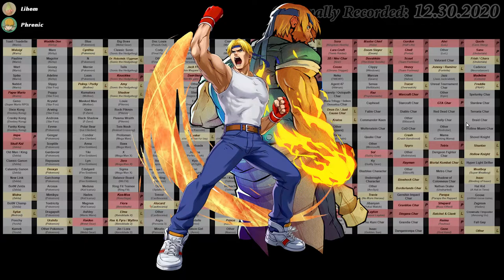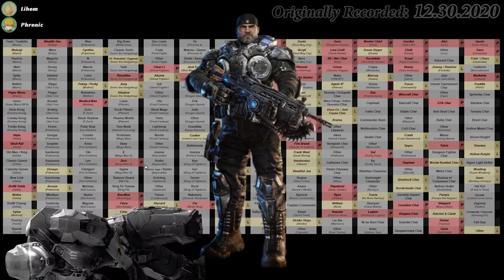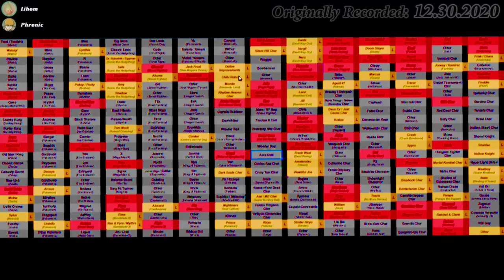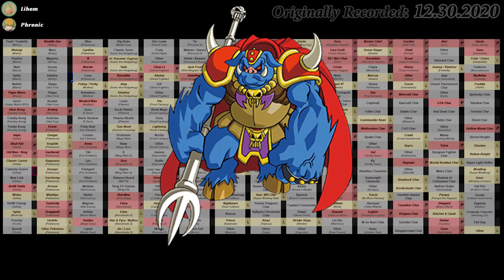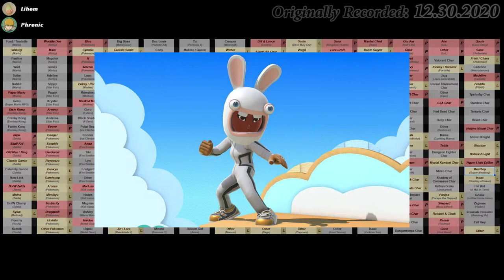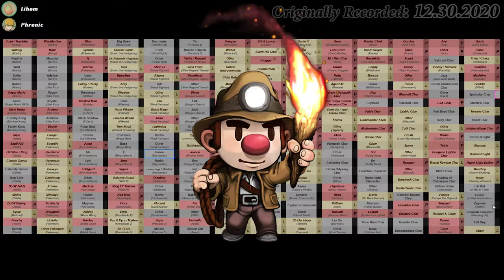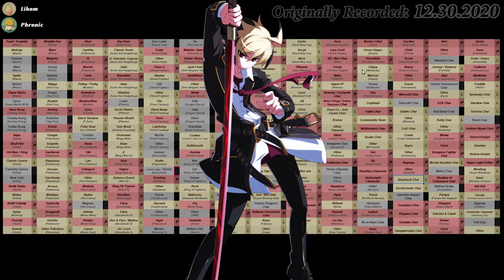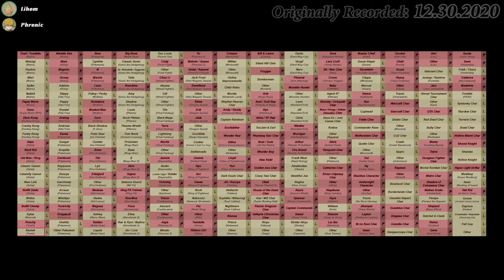WHO ARE THE LAST 2?? | SSBU Gamba [2/2]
Phrenic and Lihem continue their competition to draft up the most likely set of Smash Characters that will arrive at the end of Fighter Pass 2.
▬ Timestamps  ▬▬▬▬▬▬▬▬▬▬
00:00 - Axel / Streets of Rage Char
00:33 - Agent 47 (Hitman)
01:32 - Masked Man (Mother 3)
02:17 - Arceus (Pokémon)
03:56 - Ryo (Shenmue)
04:06 - Vergil (Devil May Cry)
04:30 - Zelda (Breath of the Wild)
04:50 - Marcus Fenix (Gears)
05:11 - Akira / Officer Howard (Astral Chain)
05:50 - Tails (Sonic the Hedgehog)
06:10 - Arwing (Star Fox)
06:42 - Tom Nook (Animal Crossing)
07:39 - Eevee (Pokémon), Aiai (Super Monkey Ball)
08:05 - Anna (Fire Emblem)
08:59 - Nero (Devil May Cry)
09:22 - Dixie Kong (DKC), Monita (Nintendo Land)
09:55 - Aegis (Persona 3)
10:32 - Jin / Lora (Xenoblade)
11:14 - Excitebiker (Excitebike)
11:26 - Lightning (Final Fantasy XIII)
11:55 - Hotline Miami Char
12:04 - Tifa (Final Fantasy VII)
12:19 - Pokémon Section: Marnie, Other, Toxicitry, Mimikyu, Dragapult, Rayquaza, Gardevoir, Sceptile, N, Gengar, Octoling, Garchomp
13:55 - Joanna (Perfect Dark)
14:21 - Toejam & Earl & Frogger
14:32 - Wither (Minecraft)
15:00 - Wolfenstein Char, Commander Keen, Other Valve, Other Monster Hunter
15:14 - Old Man / King (Zelda), Classic Ganon (Zelda), Medusa (Kid Icarus)
15:46 - Rock Pikmin (from Pikmin)
16:17 - Jin / Kazuya / Heihachi (Tekken), Marx (Kirby)
16:34 - Classic Sonic, Terra (Final Fantasy VI), Black Mage (Final Fantasy)
17:09 - Wonder Boy (from Wonder Boy)
17:49 - Chris Redfield (Resident Evil), Arthur (Ghouls 'N Ghosts / Ghosts 'N Goblins / Genoblade)
18:03 - Bomberman, Wonder Red (Wonderful 101), Regina (Dino Crisis)
18:21 - Ring Fit Trainee, Crazy Taxi, Twintelle (ARMS)
18:46 - Other Sega
19:13 - Neku (TWEWY), Other Namco, Slime (Dragon Quest)
19:26 - Other Capcom, Hyper Light Drifter, Other Street Fighter, Other League of Legends
20:00 - Other Nintendo
20:19 - Blue / Green / Rival (Pokémon Red/Blue)
20:31 - Other Konami
20:45 - Other Ubisoft (Starfox from Starfield)
20:58 - Other Microsoft, Fable, Other Blizzard, Seiken Densetsu/Mana Series Char
21:10 - Other Rockstar, Necrodancer Char, Terraria Char
21:35 - Poochy (Yoshi), Diablo Char, Violet / Kasumi (Persona 5 Royal)
21:50 - Battletoads, Virtua Fighter Char, Call of Duty Char
22:06 - Duke Nukem, Serious Sam, Angry Henry
22:28 - Yuri (Tales of Vesperia), Other Minecraft, Creeper (Minecraft), Clippy (Windows)
22:51 - Bravely Default / Octopath Char, Plasma Wraith (Pikmin), Sigma Male (Omega Male X)
23:08 - Balance Board (They're really nice)
23:19 - Edelgard (Fire Emblem Three Houses), Ashley (Wario Ware)
23:33 - Dungeon Fighter Online / DNF Char, Quake Char, BotW Champion
24:05 - Other Square Enix, Toad / Toadette (Mario), Other Activision
24:38 - Mama (Cooking Mama), Spelunky Char, Isaac (Golden Sun), Star Dew Valley Char
25:09 - Kumatora (Mother 3), Cuphead, Grandia / Danganronpa Char, Liu Bei (Real Life)
25:34 - Goose
25:49 - Ky Kiske (Guilty Gear), Bully (Bullly)
25:56 - Jazz Jackrabbit, Other Epic Games, Big Boss (Metal Gear), Liquid (Metal Gear)
26:23 - Klonoa, Kamek (Yoshi), Tiki (Fire Emblem), Black Shadow (F-Zero), Goro (X-Peero)
26:45 - Polar Bear (Ice Climbers)
27:04 - Shovel Knight, Axe (Axe Man), Shadow of Colossus Char
27:16 - Super Bass (Mega Manaj), Valkeria Chronicles Char, Proto Man (Mega Man), Hat Kid
27:27 - Crewmate / Imposter (Among Us)
27:39 - Leon (Pokémon SwSh), Lyn (Fire Emblem: Blazing Blade), Spencer (Bionic Commando)
27:50 - Other Fire Emblem, Golden Axe Char, Hades (Kid Icarus), Alex Kidd
28:02 - Crabs from Splatoon
28:24 - Phantasy Star Char, Rock, House, Nakoruru (Samurai Shodown), Captain Commando
28:36 - Other Koei Tecmo, Blaz Blue Char, Other Platinum, Catherine Char
28:49 - Other Final Fight, Cody (Final Fight), Krystal (Star Fox), Magalor (Kirby), Spike (Mario),
29:15 - Sissel (Ghost Trick), Slippy (Star Fox), Asura (Asura's Wrath), Other Shin Mega Tensei
30:08 - Queen/Makoto (P5), Rodin (Bayo), Undernight Char, Gruntilda (Banjo)
30:23 - Ulala (Space Channel 5), Sophitia / Mitsurugi (Soul Calibur), Other Castlevania
30:32 - Condor (Ice Climbers), Third Ice Climber, Magnus (KI:U)
30:53 - Funky Kong (DKC), Yu Nakamura (P4), Cranky Kong (DKC)
31:07 - Ni No Kuni Char, Andross (Star Fox), Tom Holland (Uncharted), Calamity Ganon (BotW)
31:15 - Panzer Dragoon Char, New Link (Zelda), Gooey (Kirby), Nabbit (NSBU)
31:38 - Jibanyan (Yokai Watch), Wart (Mario 2), Noctis (FFXV), Pauline (Mario), Dillon (DRW)
31:53 - Doc Louis (Punch Out), Erik (DQXI), Gill (SFIII), Vanquish Char, Louie (Pikmin 2)
32:05 - Other Atlus, Peppy (Star Fox), Other Arcsys, Adeline (Kirby), Starcraft Char
32:22 - Captain Rainbow, Senua (Hellblade), Other DQ, Ed Sheeran, Other Final Fantasy, Other SNK
32:49 - Minato (P3), Metro Char, Braid Char, Kyo (KoF), Zangzetsu (Hades), Iori (Kof)
33:30 - Fall Guy, Geese (Fatal Fury), Red Dead Char, Trevor (Castlevania), Genshin Impact Char
34:02 - Geno (SMRPG), Valorant Char, Jade (DQXI), Unreal Tournament Char
34:34 - Final 3